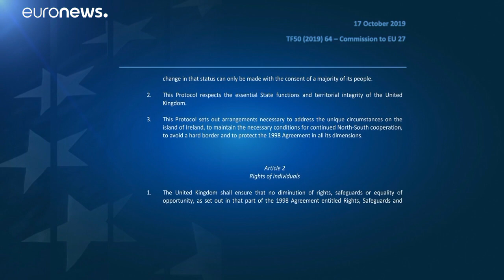Brexit : les principaux points de l'accord trouvé entre Londres et Bruxelles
Le point de blocage principal, le "backstop" n'est plus. L'Irlande du Nord restera sur le territoire douanier du Royaume-Uni, en vertu du protocole conclu ce jeudi. …